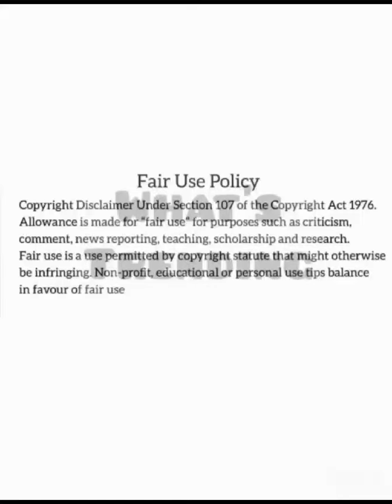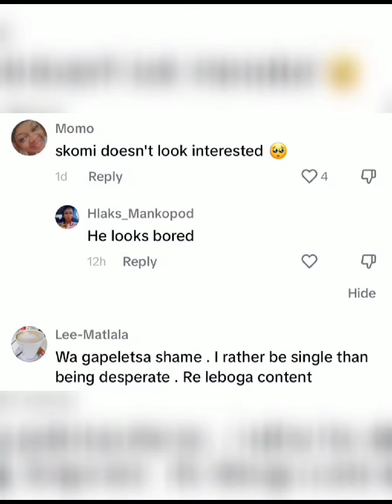Skomota And Black Cat Girl Are Back Together?